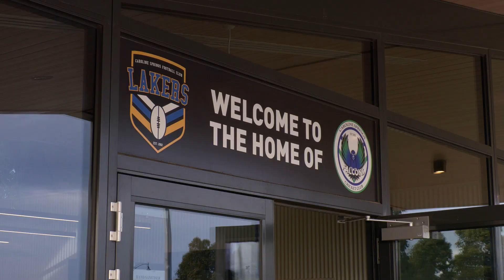Mia Gordon's 100th game for Caroline Springs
Mia Gordon played her 100th game for Caroline Springs. She also plays for the Western Jets. Keep an eye out for her as a potential AFLW recruit in the future.

Congratulations Mia.